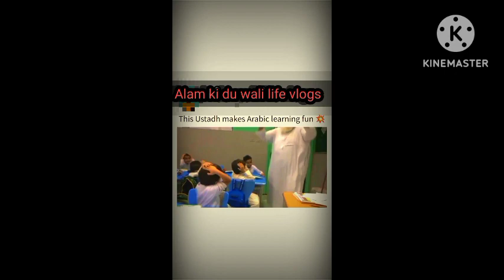This ustadh makes Arabic learning 💥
arabic alphabet funny videos arabic language Ustadh MD k Alam ki batein learn arabic arabic alphabet song arabic alphabet for kids arabic alphabet for children learn arabic for kids kids arabic song arabic songs for children islam allah noon quranfunny video 2022funny videos 2022Funny video